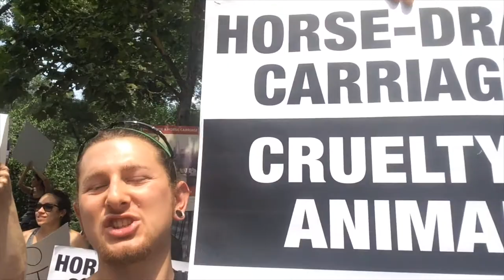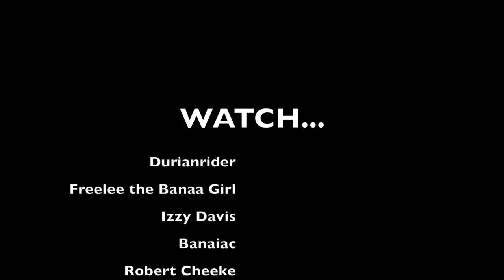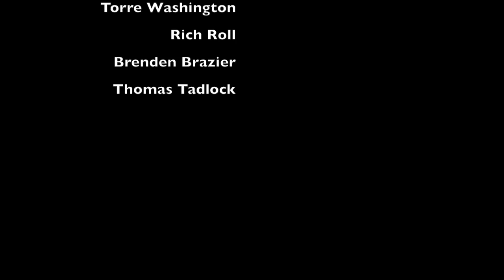NYCLASS Horse Carriage Protest June 8th, 2014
Horse carriages are an outdated practice that is abusive and cruel, especially in this summer heat. We must protest together to ban the legality of horse carriages in NYC and around the world.
Last week, Christina Hansen, a prominent carrier driver forced horses to "work" when it was about 90 degrees outside, which is against NYC LAW! She should be fired immediately.